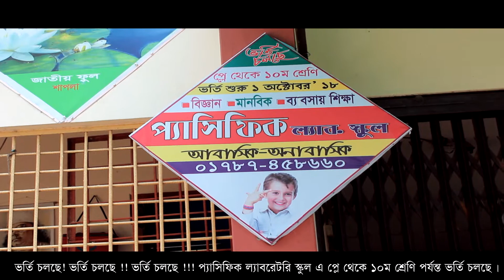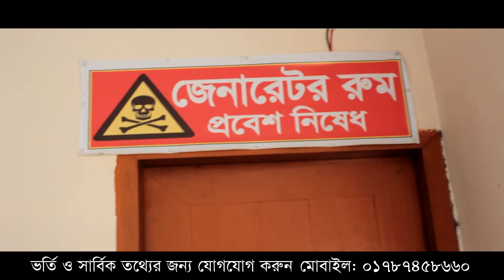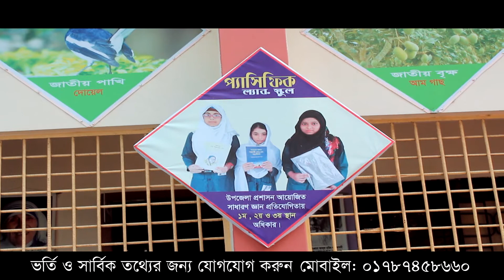ভেদরগঞ্জ প্যাসিফিক ল্যাব.স্কুল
ঠিকানা ঃ - ভেদরগঞ্জ,শরীয়তপুর, ঢাকা